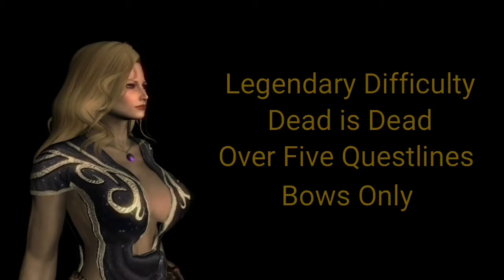Skyrim - Adella vs Sah reboot: Mounted archery...no sights